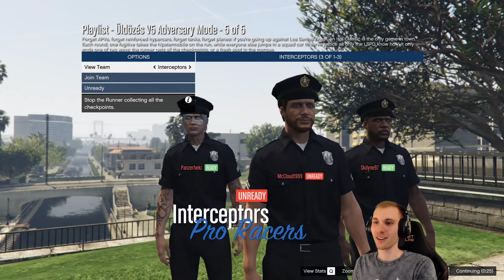GTA 5 - 107.Rész (Kicsi Mini VS Három Rendőr / Vespucci Job) - Stark